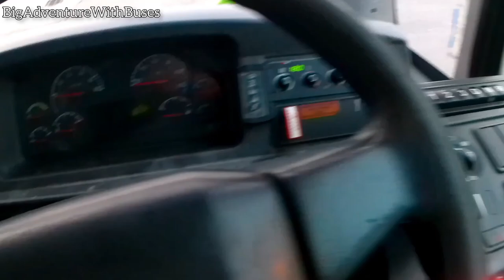Bus Eireann | VWL172 | Wright Eclipse 1 | Interior/Exterior Tour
Hi Everyone
This Is One Of Last VWL's From 2008 Getting Withdrawn VWL172 Was A Galway Based Bus Until It Got Moved To Athlone As A Spare Bus Since The Introduction Of The EA's It's Going For Scrap So I Did The Interior Tour Of It Before It Goes